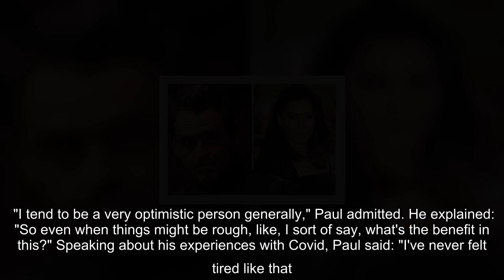Paul McKenna admits he 'might have to read one of his books' after weight gain in lockdown